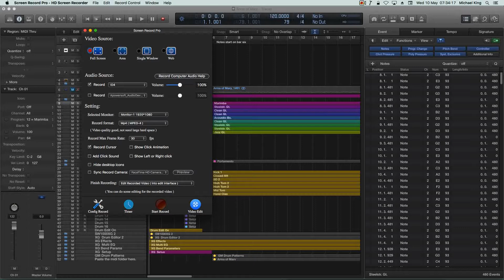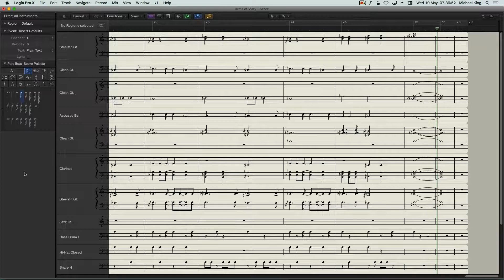Arms of Mary - Score